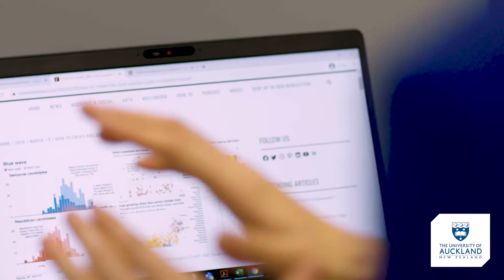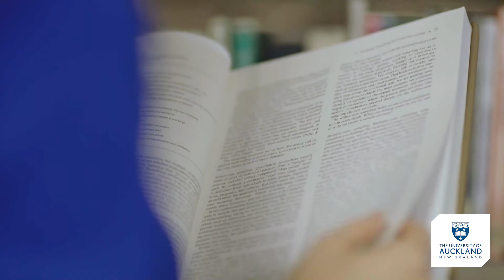My Story Started Here | TianLi Liu, Master of Professional Studies (Data Science)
Coming from southern China, TianLi pursued her interest in Data Science at the university and now works as Senior Insights Analyst at a major banking and financial services institution in Auckland, New Zealand.